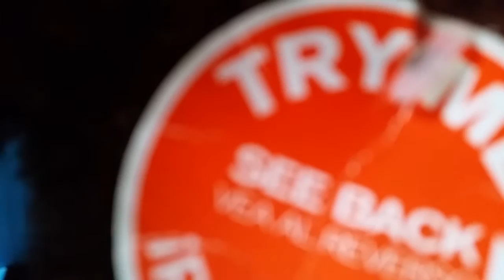Creepy toy bear for babies!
Okay so this is supposed to have some sort of heartbeat from inside a mother's womb and it's designed to soothe a baby, but it sounds more like something that would want to murder a baby!

I found this at a walmart yesterday in Valdosta Georgia.